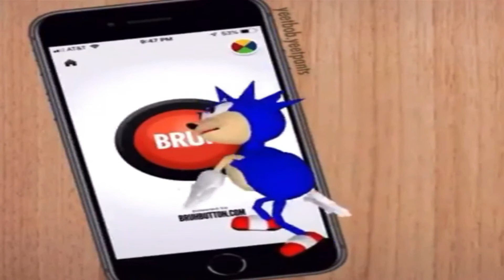⚠️Aviso⚠️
Como se los dije voy a dejar el link de el grupo de Whatsapp
Se les agradeceria a todos aquellos que van a participar en el mismo
Nomas eso XD